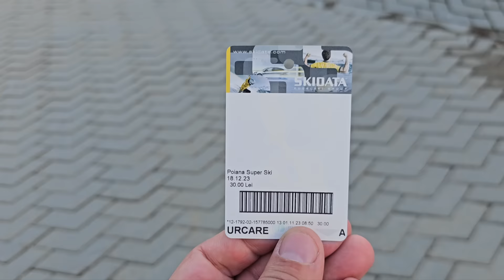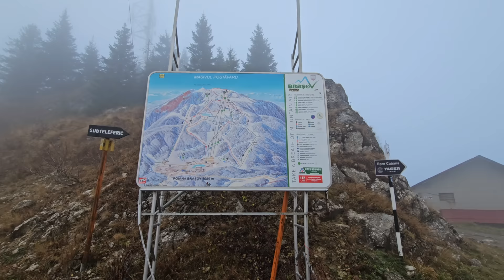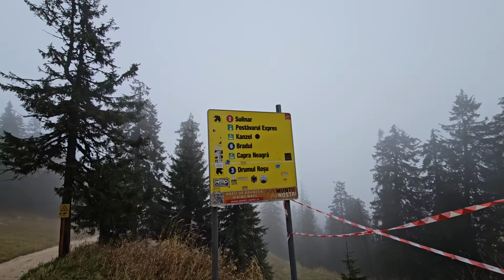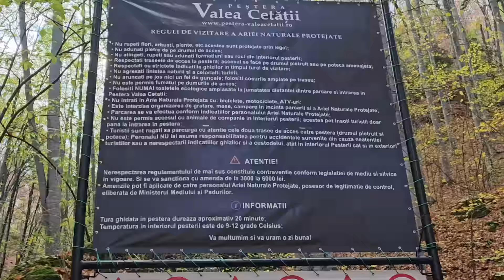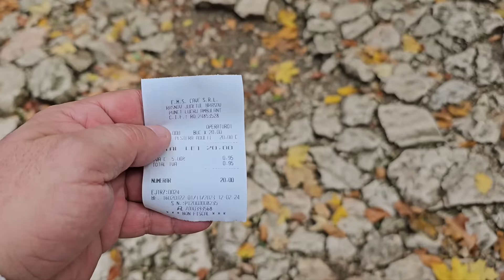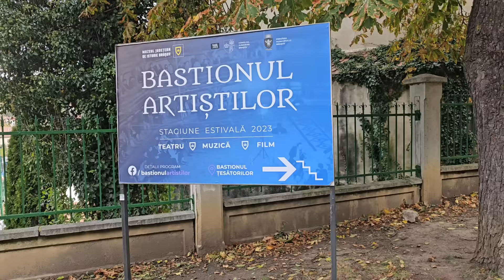Poiana Brasov 2023.Singur prin padure si urmarit de urs pe munte la Postavarul.Pestera Valea Cetatii